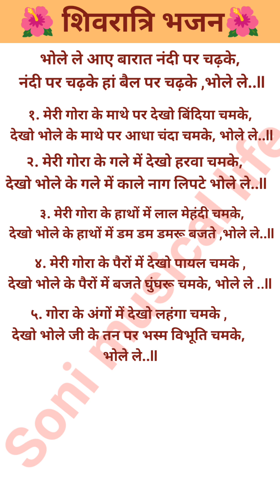🌺भोले ले आए बारात नंदी पर चढ़के# with lyrics# शिवरात्रि भजन# bhule le aaye barat Nandi per chadh ke🙏